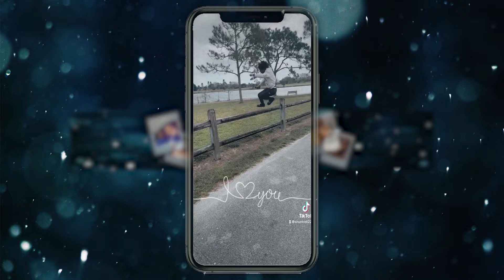Reuniting With My Dad For Father's Day! 🇭🇹 | REACTION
Thicky2325
YoungShrimp561